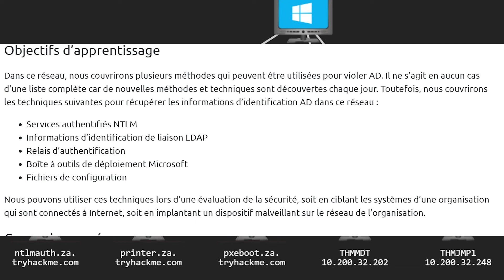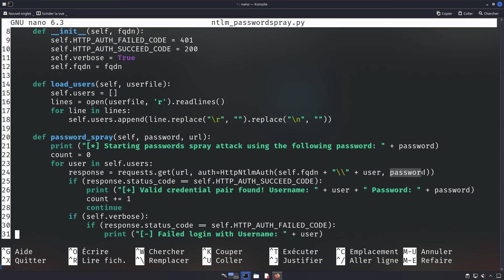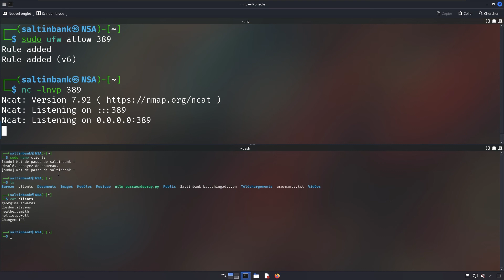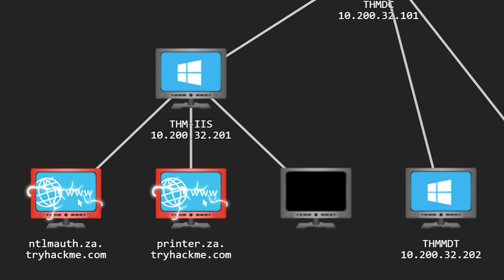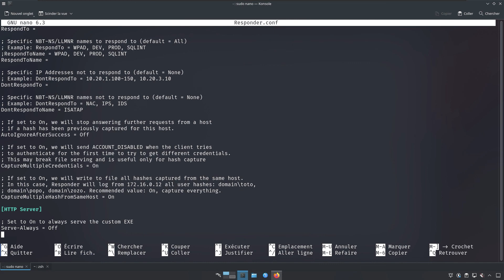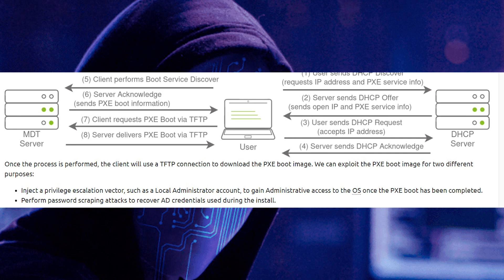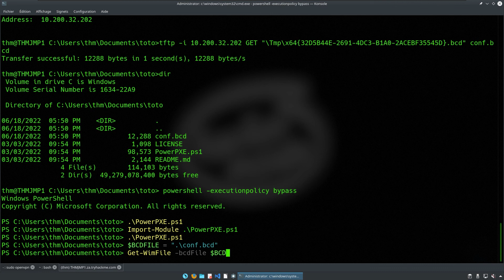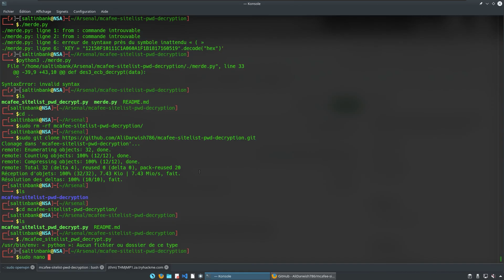SALTINBANK - CTF THM - POWNING ACTIVE DIRECTORY // FR // " YEAH BOI " (REDTEAM TTP) ...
BREACHING ACTIVE DIRECTORY : Cette video  couvre les techniques et les outils qui peuvent être utilisés pour acquérir ce premier ensemble d'informations d'identification AD qui peuvent ensuite être utilisées pour énumérer AD ...

Un nombre important de voies d'attaque peuvent être suivies pour faire l'amour à l'AD. Nous avons couvert certains de ceux couramment utilisés lors d'un exercice REDTEAM dans ce réseau. En raison de la taille même de la surface d'attaque, de nouvelles voies pour récupérer ces informations d'identification AD sont constamment découvertes.
 Construire une méthodologie de dénombrement appropriée et la mettre à jour en permanence sera nécessaire au fil du temps ...

Atténuations ?!
En termes d'atténuation, les organisations peuvent prendre certaines mesures:

Sensibilisation et formation des utilisateurs - Le maillon le plus faible de la chaîne de cybersécurité est presque toujours l'utilisateur. Former les utilisateurs et leur faire prendre conscience qu'ils doivent être prudents lorsqu'ils divulguent des informations sensibles telles que les informations d'identification et ne pas faire confiance aux e-mails suspects réduit cette surface d'attaque.
Limitez l'exposition des services et des applications AD en ligne - Toutes les applications ne doivent pas être accessibles depuis Internet, en particulier celles qui prennent en charge l'authentification NTLM et LDAP. Au lieu de cela, ces les applications doivent être placées sur un intranet accessible via un VPN. Le VPN peut alors prendre en charge l'authentification multi facteur pour plus de sécurité.

 Appliquer le contrôle d'accès au réseau (NAC) - NAC peut empêcher les attaquants de connecter des appareils malveillants sur le réseau. Cependant, cela nécessitera pas mal d'efforts car les appareils légitimes devront être autorisés.

 Appliquer la signature SMB - En appliquant la signature SMB, les attaques de relais SMB ne sont pas possibles.

 Suivez le principe des moindres privilèges - Dans la plupart des cas, un attaquant pourra récupérer un ensemble d'informations d'identification AD. En suivant le principe du moindre privilège, en particulier pour les informations d'identification utilisées pour les services, le risque associé à la compromission de ces informations d'identification peut être considérablement réduit.

Ma prochaine étape consiste à effectuer une énumération d'AD pour mieux comprendre la structure du domaine et identifier les erreurs de configuration potentielles pouvant être exploitées.
On verra ça dans la prochaine vidéo les amis ...